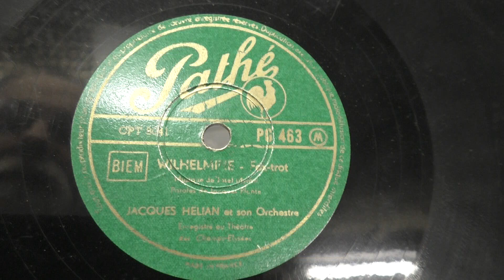Jacques Helian: Wilhelmine. (1950).